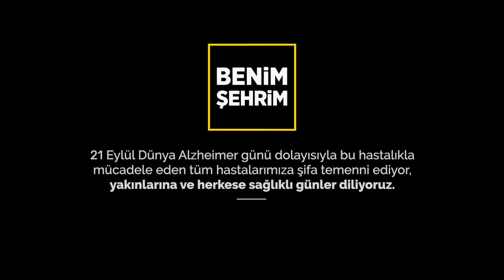Sahi, dün günlerden neydi? 🤔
- Onlar bizi unutsa da, biz onları asla!